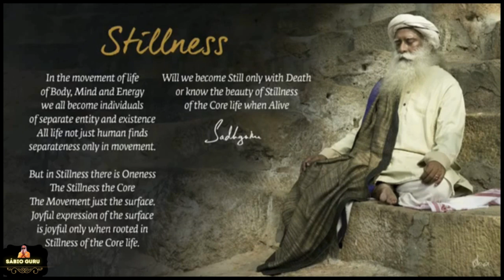Sadhguru Inglish Motivation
🔶In the first live event since Mahashivratri 2024, join Sadhguru for a special Darshan from Isha Institute of Inner-sciences celebrating Sadhguru’s Enlightenment Day.

Born: September 3, 1957 (age 66 years), Mysore, India
Daughters: Radhe Jaggi
Spouse: Vijaykumari (from 1984 to 1997)
Parents: Susheela Vasudev, B.V. Vasudev
Child
meditation-guide-yoga-poses-mindfulness-meditation-meditation-techniques-benefits-of-meditation-yoga-for-beginners-guided-meditation-yoga-benefitsmeditation-music